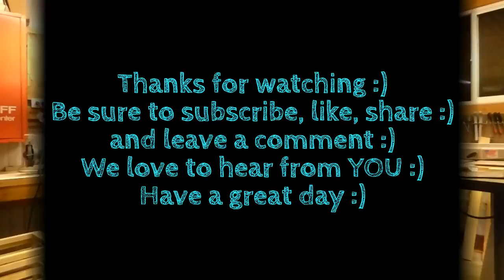DIY medicine cabinet and storage cabinet prt 3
Progress on the medicine chest for the master bathroom.  Installing the face framing.  Another cabinet unit for over the toilet is also being crafted.